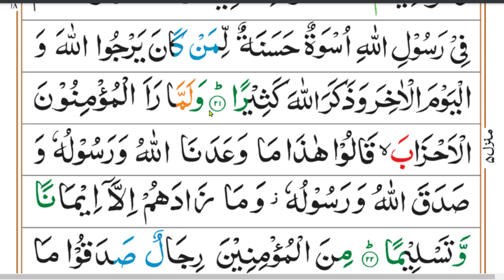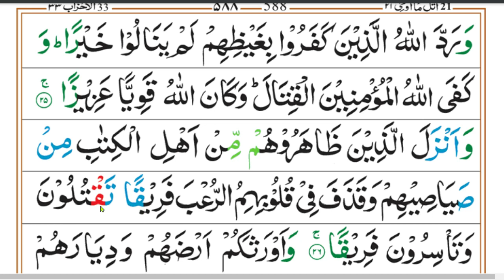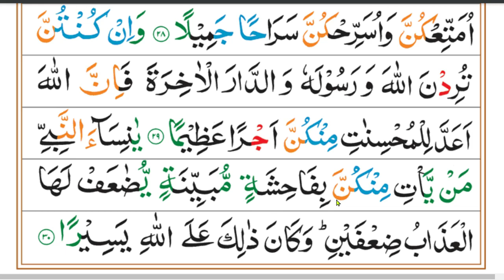Quran Tilawat Para 21 | Quran Sharif Tilawat Para 21| Quran fast recitation Para 21 | Muhammad Latif